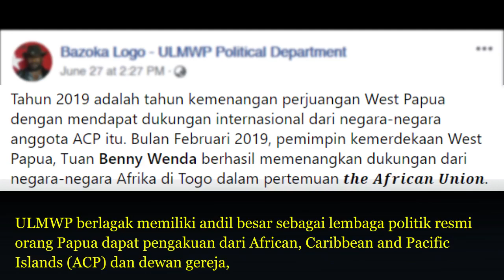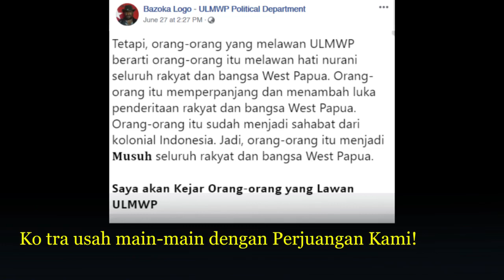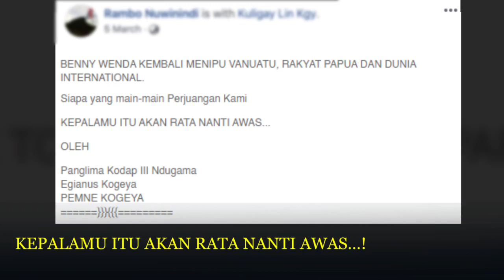how is this what actually happened we must know